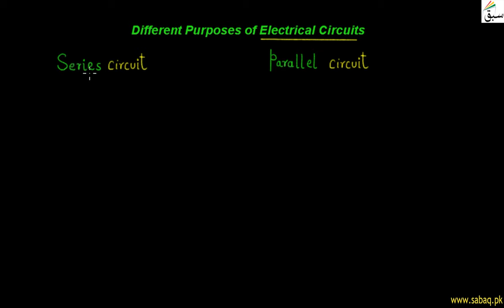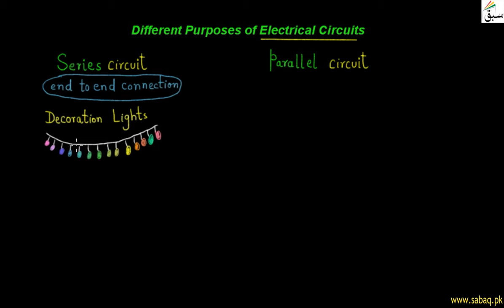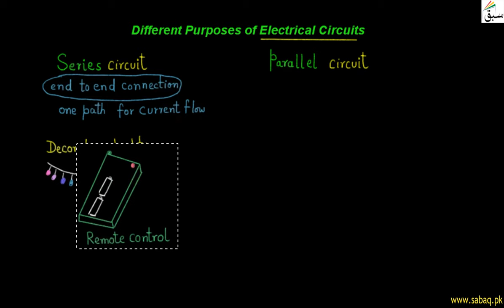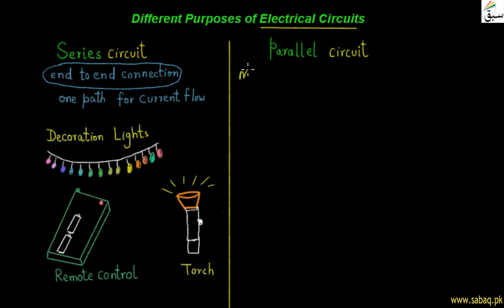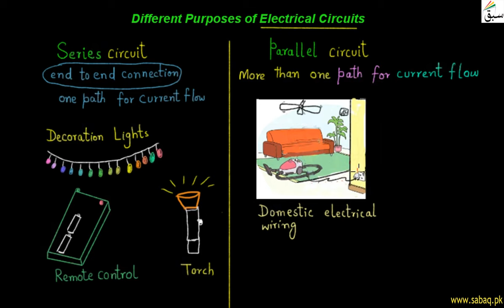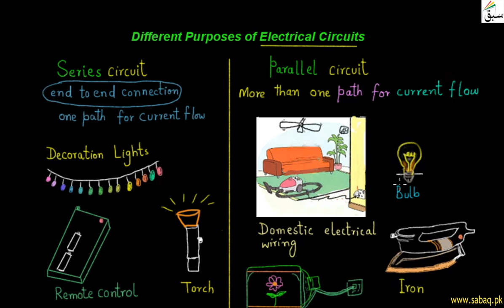Different Purposes of Electrical Circuits, General Science Lecture | Sabaq.pk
Different Purposes of Electrical Circuits; series circuit used in torches, decoration lights etc.
This video is about: Different Purposes of Electrical Circuits. Practice tests and free video lectures for Physics, Chemistry, Biology, Math’s, Computer Science, English & more subjects are also available at Sabaq.pk. So, subscribe to Sabaq.pk/Sabaq Foundation now and get high marks in your exams.

CLASSES WE COVER AT SABAQ.PK / SABAQ FOUNDATION:

1. KG
2. Class 1
3. Class 2
4. Class 3
5. Class 4
6. Class 5
7. Class 6
8. Class 7
9. Class 8
10. Class 9
11. Class 10
12. Class 11
13. Class 12
14. Class 13
15. Class 14
16. MCAT
17. ECAT
18. CSS

BOARDS WE COVER AT SABAQ.PK / SABAQ FOUNDATION:

1. FBISE
2. Sindh Board
3. KP Board
4. Balochistan Board
5. Cambridge

STUDY MATERIAL WE OFFER AT SABAQ.PK / SABAQ FOUNDATION:

1. Physics Lectures
2. Chemistry Lectures
3. Mathematics Lectures
4. Biology Lectures
5. English Lectures
6. General Science Lectures
7. Computer Science Lectures
8. General Math Lectures
9. Accounting Lectures
10. Statistics Lectures
11. Advance Accounting Lectures
12. Cost Accounting Lectures
13. Practice Tests
14. Physics Practical
15. Chemistry Practical